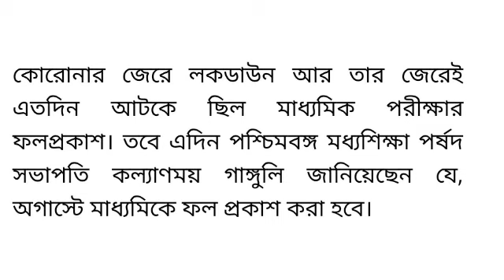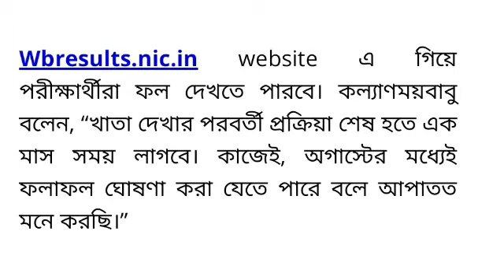Madhyamik result 2020 update news today//class 10 west Bengal board exam result 2020